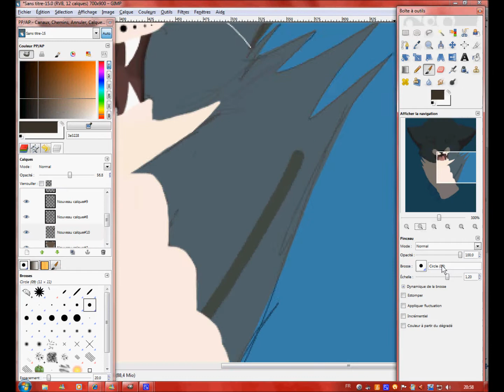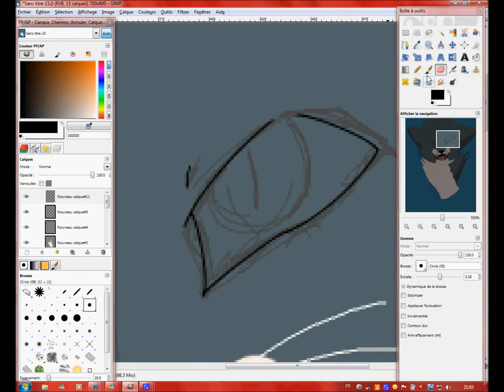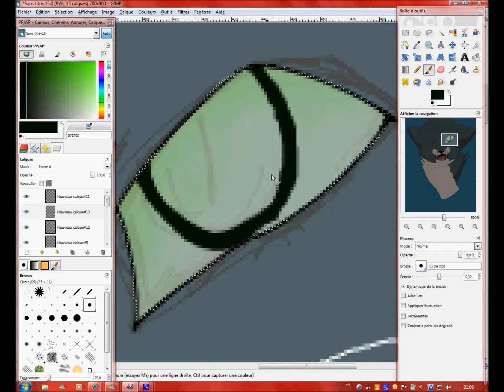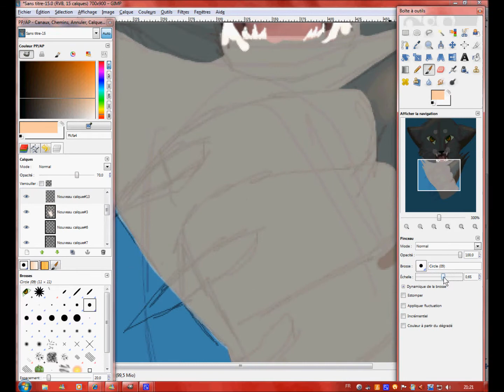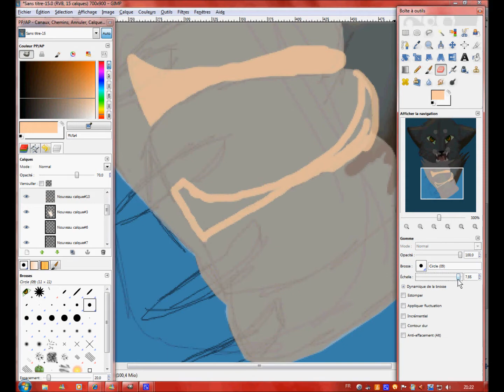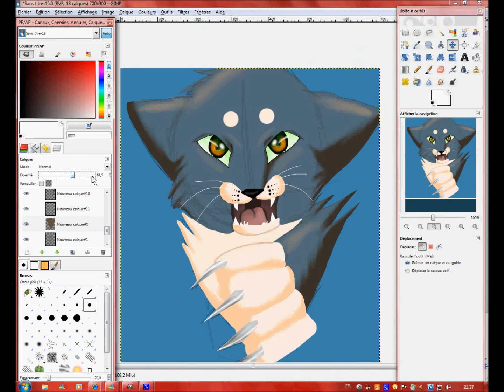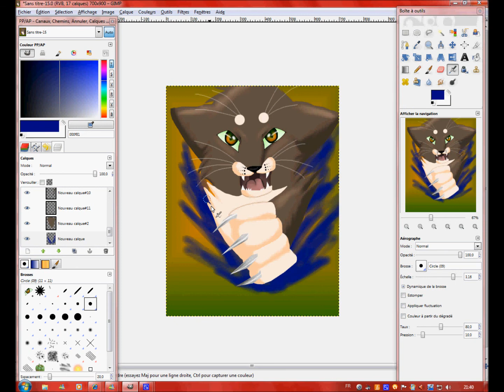feline speedpaint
c'est pas moi qui a fait ça c'est pas possible. ! .___. faut croire que si XD